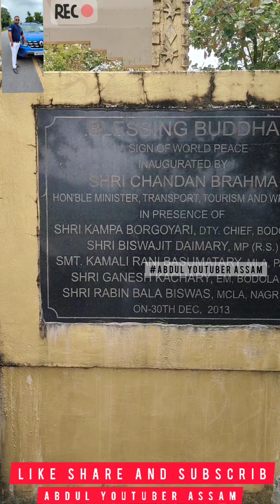January 24, 2022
Abdul youtuber Assam

picnic place boga mati